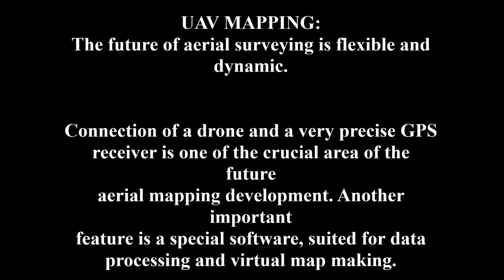UAV Mapping with softwares Agisoft PhotoScan and Virtual Surveyor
In Vespadrones, we don´t want to tell you which software is “the best”, but we can definitely present you some of our favorites which we have thoroughly tested and developed a taste for. As the most effective solution for UAV mapping we suggest you to use a combination of two softwares. The first one is Agisoft PhotoScan, which is an ideal tool for 3D modelling, orthophotos, terrain modelling or generating od terrain models. As an extension for Agisoft PhotoScan we recommend you the second one, Virtual Surveyor software. Thanks to the terrain digital model, Virtual Surveyor will give you a chance to map as if you were in terrain for real, including making of contour profiles or determining of coordinate points.

 Aerial survey is a great solution for various kinds of applications. It can be use to deal with challenging sites such as quarries, sand pits, landfills, coal stockpiles. When using the drones in order to create aerial maps, you can undoubtedly go places that conventional equipment cannot reach. Moreover, you acquire more safety for your surveying staff and save time and costs. Connection of a drone and a very precise GPS receiver is one of the crucial area of the future aerial mapping development. Another important feature is a special software, suited for data processing and virtual map making. This software allows to import the data gathered by the precise GPS receiver. Each image is connected to a required data package, which is important for further georeferencing and coordinate system making.